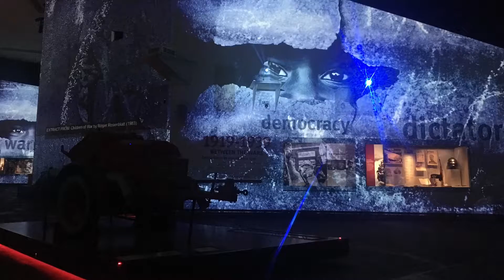War Museum and Bridgewater Canal 18 19 November 2017